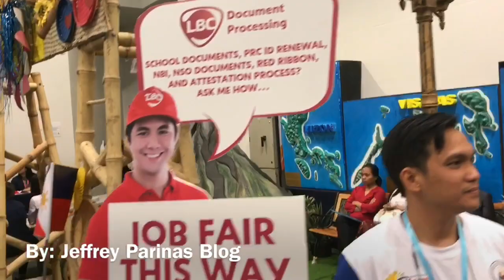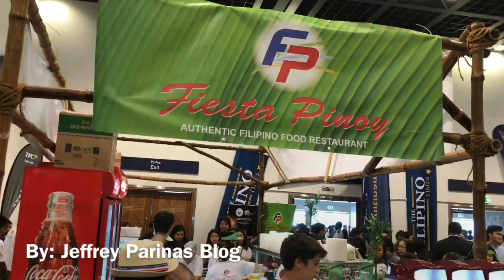Buhay sa Dubai | The first Filipino Vlogger in Dubai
Celebration of 120th Philippine Independence Day June 15, 2018 With Consul General Paul Raymond Cortes